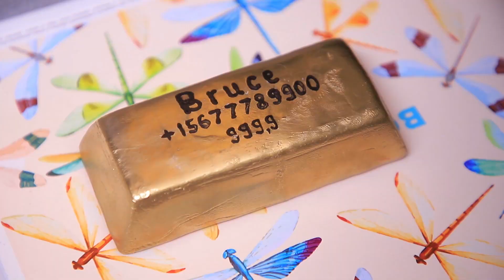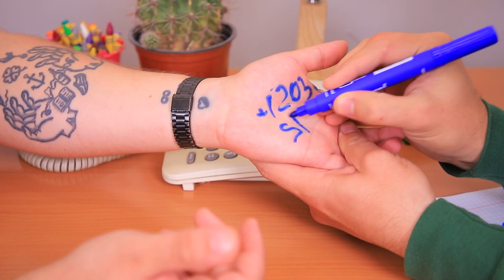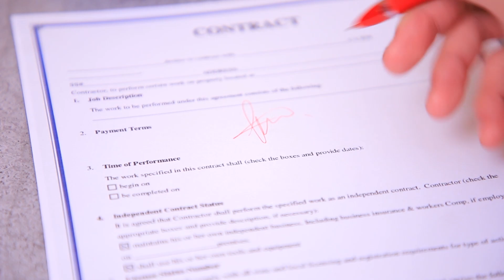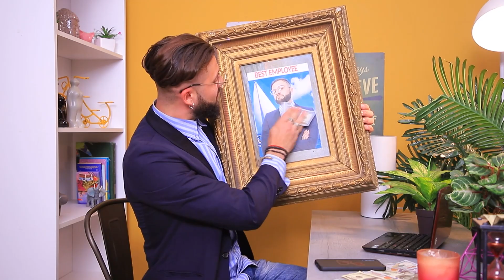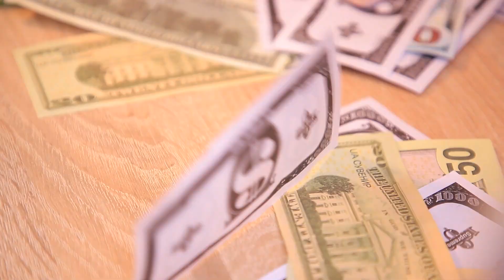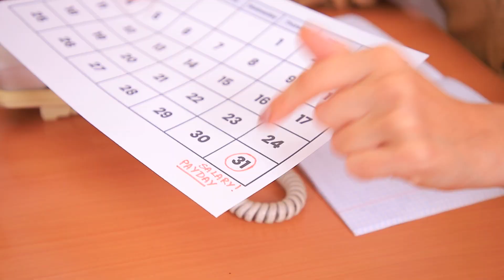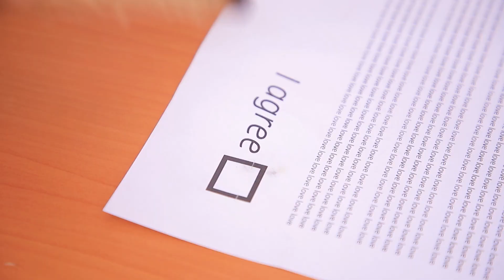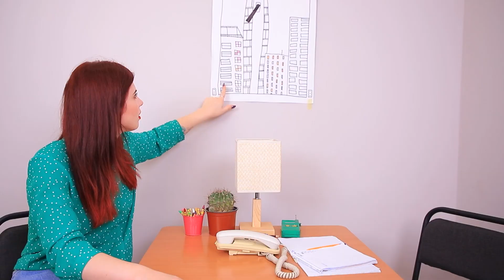Bogate Biuro vs Spłukane Biuro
Obejrzyj nowy zabawny film WooHoo o bogatym i biednym biurze! W którym biurze Ty chciałbyś pracować - luksusowym czy kształtującym się?